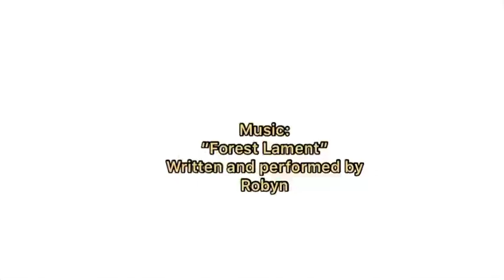A forest tragedy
A sad day on the homestead for part of our forest